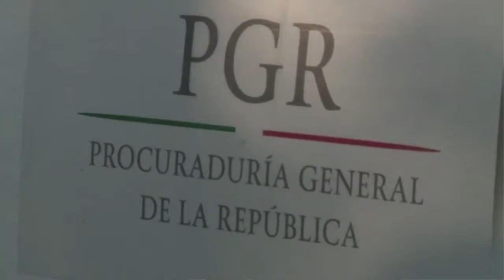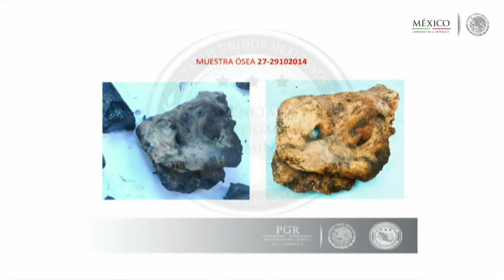Peritos Argentinos, entre controversia y especulación de un caso no resuelto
Peritos argentinos lanzaron la controversia; anunciaron que la investigación de la PGR contenía irregularidades, mientras tanto la PGR descalificó profesionalmente el actuar de los criminólogos y les dejó en claro: que si dudaban del proceder de la Fiscalía, deberían de ayudar a la defensa de los criminales... y que la "verdad histórica" de los sucesos en el tiradero de Cocula, Guerrero es sólido. Lo que faltaba: polémica forense en el Caso Ayotzinapa.